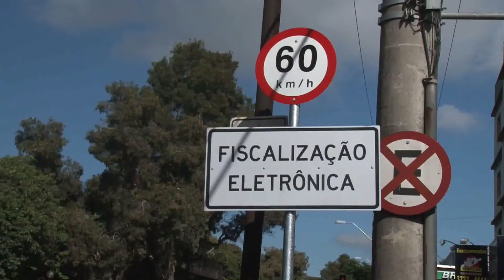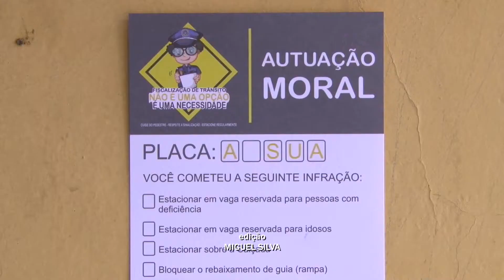INÍCIO DAS ATIVIDADES DOS RADARES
Os motoristas que costumam ultrapassar o limite de velocidade na Avenida João Pinheiro devem ficar atentos. A partir de sexta-feira, dia primeiro de maio, terá início a fiscalização com radares.